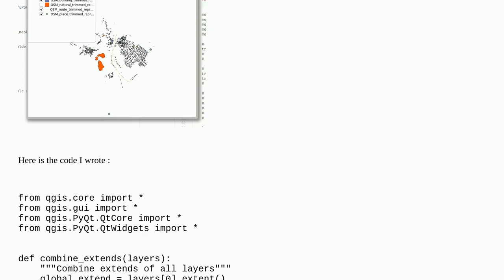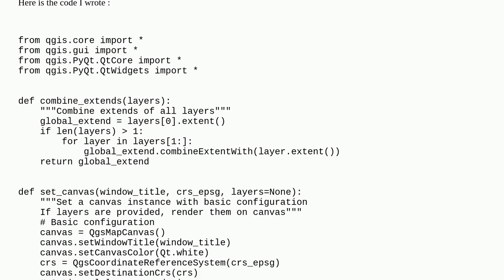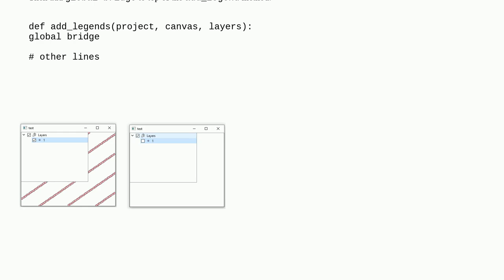Gis: Hiding/showing layers in legend does not work in QGIS standalone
Hiding/showing layers in legend does not work in QGIS standalone

A special thanks goes out to the community

  layers pyqgis standalone legend qgsmapcanvas